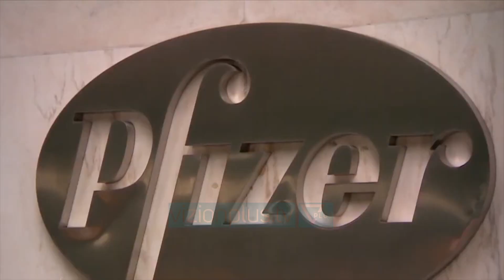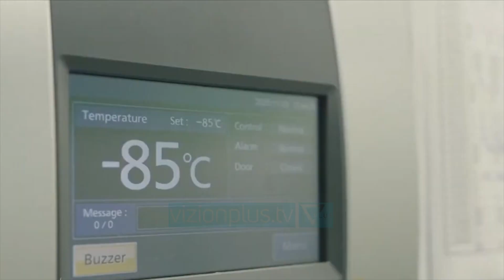Serbia, e para në rajon për vaksinën e COVID, këtë javë nis vaksinimi - News, Lajme - Vizion Plus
Serbia është vendi i parë në Ballkan që  merr doza të vaksinës Pfizer. Ministri i Shëndetësisë në Serbi, Zlatibor Lonçar, deklaroi se dozat e para do të shpërndahen  këtë javë. Dërgesa e parë do të jetë rreth 5,000 vaksina dhe do të  ndahen fillimisht në shtëpitë e te moshuarve.Sipas Loncar, Serbia do te marrë këtë kohë vaksinën sepse ishte një nga pesë shtetet e para në botë që nënshkroi një kontratë me Pfizer. “Është një sukses i madh te jesh një nga vendet e para në bote dhe në Europë se do të bëjnë vaksinën këtë periudhë. Ne ishim një nga vendet e para në botë që nënshkruam një kontratë me “Pfizer”. Unë shpresoj që edhe prodhuesit e tjerë të marrin licencën, dhe qytetarët e Serbisë të kenë mundësinë të zgjedhin vaksinën, e cila do të jetë falas.” Vaksinat janë planifikuar të dërgohen në rajon në dy mënyra. I pari është programi i Organizatës Botërore të Shëndetësisë, COVAX, i cili mundëson që vendet me të ardhura të ulëta dhe të mesme të sigurojnë vaksinën ndërsa i dyti  është përmes shteteve individuale, që do të kenë tepricë vaksinash. Deri më tani programi ka krijuar marrëveshje furnizimi jodetyruese me kompanitë, AstraZeneca, Novavax dhe Sanofi për një total të rreth 400 milionë vaksinash, me mundësi të porositjes së qindra miliona dozave shtesë. Ndërsa rreth 9 milionë doza të vaksinës janë blerë nga shtete të ndryshme. Një ditë më parë Administratat Amerikane të Ushqimit dhe Barnave miratoi edhe vaksinën e kompanisë Moderna.